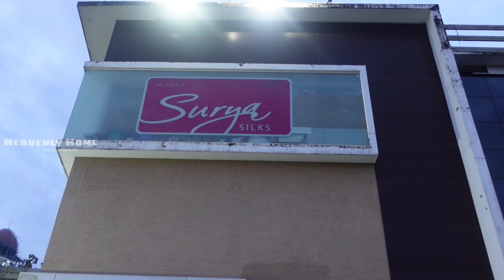അച്ചുവിന് ഓൺലൈൻ ക്ലാസ് തുടങ്ങി 😇 | busy day in my life in malayalam | day vlog in malayalam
vlog
vlog malayalam
vlog in malayalam
vlogs
vlogs in malayalam
vlogs malayalam
vlog channel
vlog channel in malayalam
vlog channel malayalam
vlogging
day vlog
day vlog in malayalam
day vlog malayalam
day in my life
day in my life in malayalam
day in my life vlog in malayalam
day in my life vlog